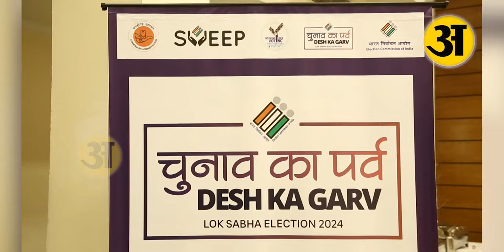हमारा मकसद चुनाव में जागरूक मतदाता के रूप में प्रत्येक व्यक्ति की भूमिका को बढ़ावा देना - डॉ. विजय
हमारा मकसद  चुनाव में जागरूक मतदाता के रूप में प्रत्येक व्यक्ति की भूमिका को बढ़ावा देना है - डॉ. विजय एन. ज़ेड